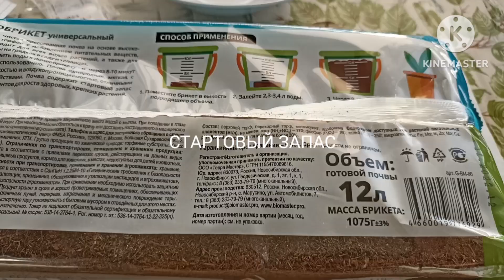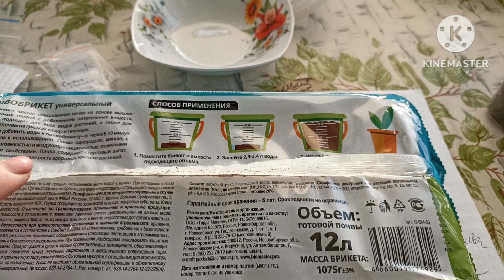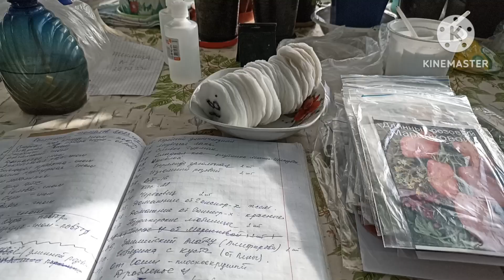Сибирь. Сею индетерминантные сорта томатов для закрытого грунта.